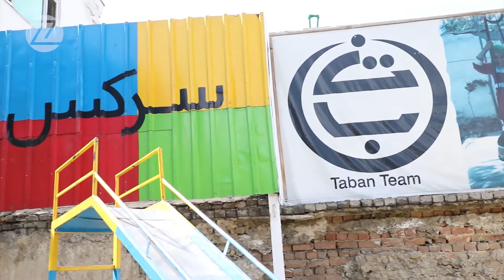Circus For Kids - سرکس د افغان ماشومانو لپاره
سرکس د افغان ماشومانو لپاره
دغو حیرانوونکو کوچنیانو ته هرڅوک ګوته په غاښ وي.